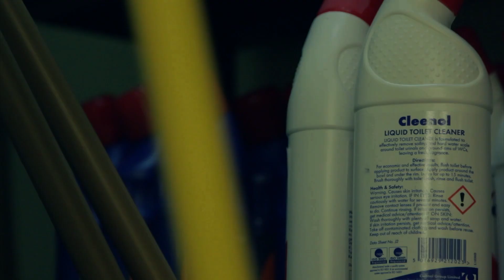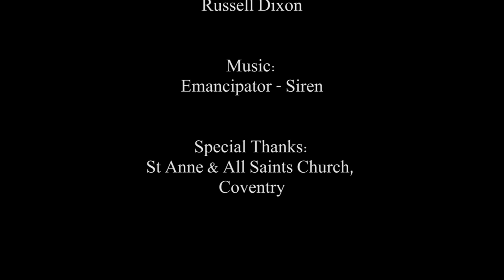My Unconventional Job - University Documentary - Content Acquisition UG1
This is a short 3 minute documentary on an "unconventional job" that Myself, Josh Western and Elijah Maxwell shot and edited for our Content Acquisition Module at Birmingham City Univeristy.

As its not a particularly easy subject area to locate an interesting subject (unless anyone knows an astronaut we can do one on?!?!?! hahaha), we resorted to doing one on my lil' job as a church cleaner, which to me seems pretty damned unconventional to be quite honest.

I hope you enjoy it somewhat, its no Michael Moore or David Attenborough documentary but it'll do for a 3 minute module piece worth 10% of this 15 credit module.

Music: Emancipator - Siren (all rights for the music go towards the rightful owners, no infringement is intended from this piece of work, and not financial gain is coming from it either)